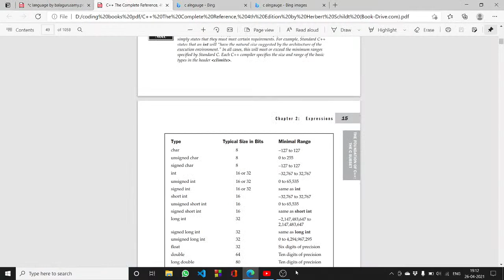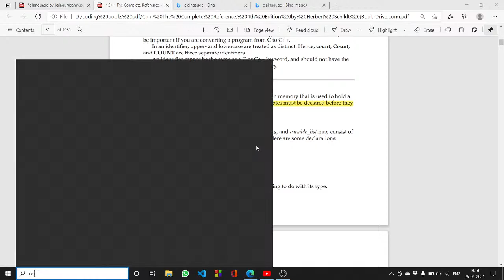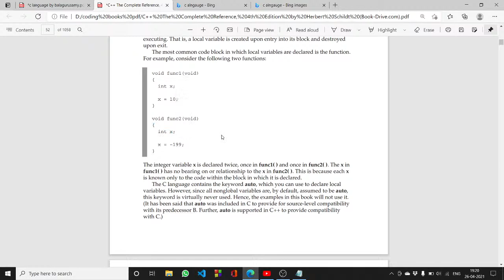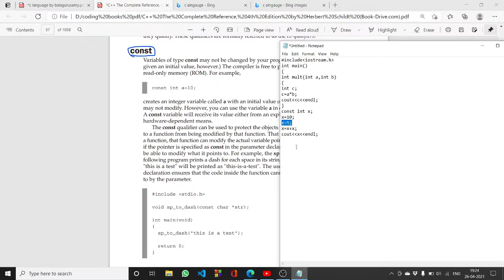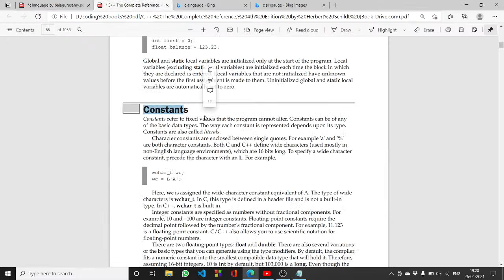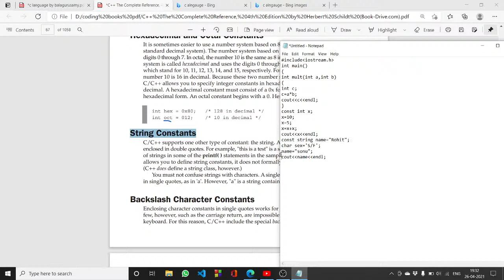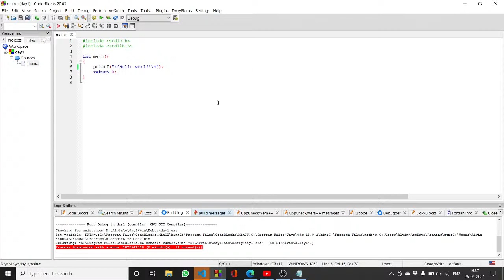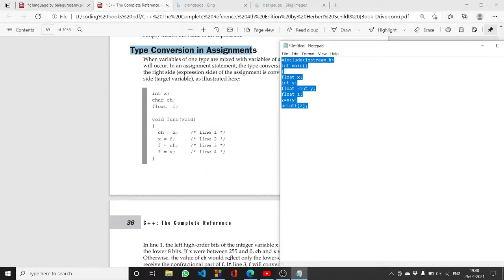C Coding with balagurusamy book